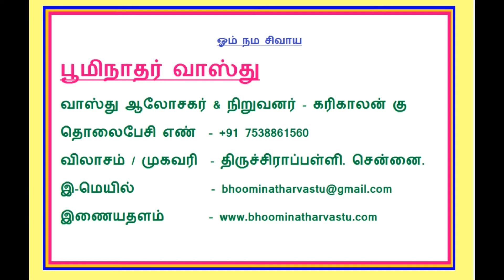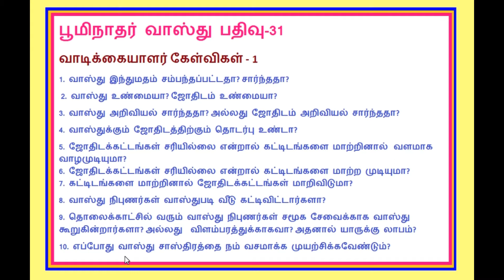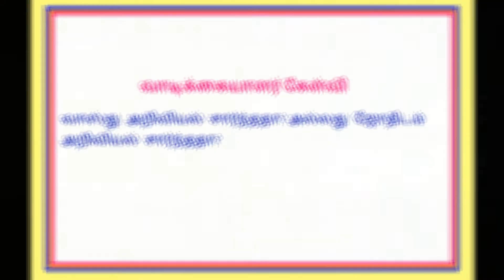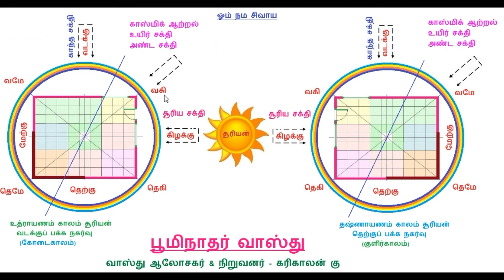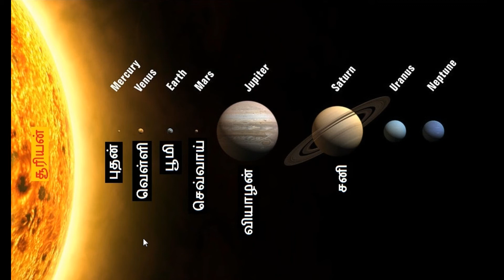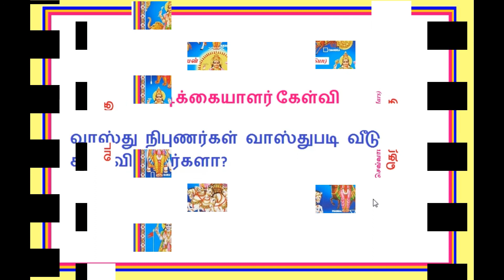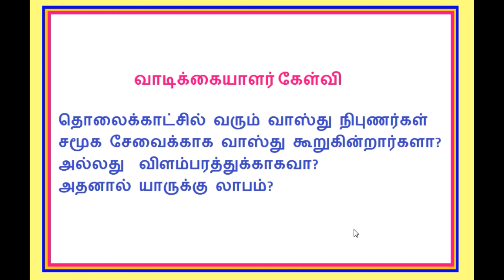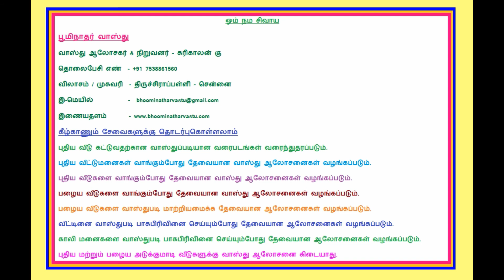வாஸ்துவா? ஜோதிடமா? / வாஸ்து இந்துமதம் சம்பந்தப்பட்டதா? சார்ந்ததா? / வாஸ்து சாஸ்திரம் / வாஸ்து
வாஸ்துவா? ஜோதிடமா? / வாஸ்து இந்துமதம் சம்பந்தப்பட்டதா? சார்ந்ததா?